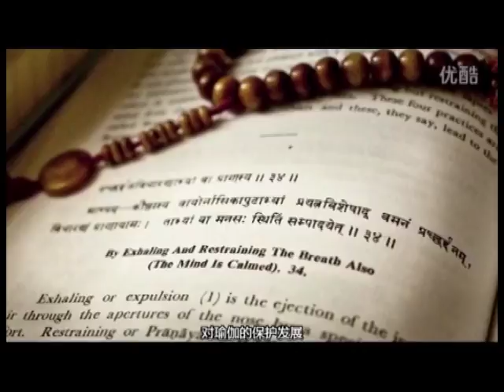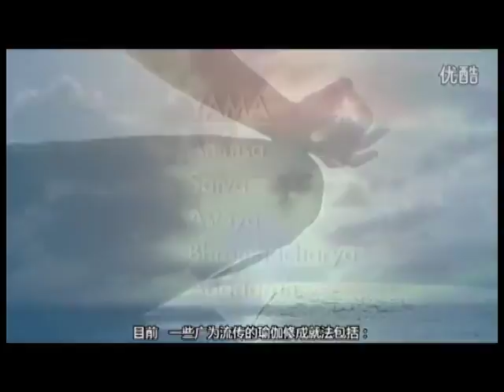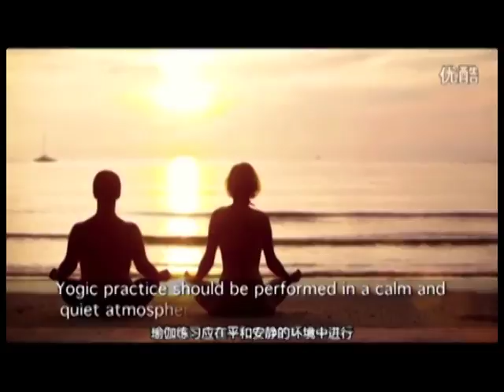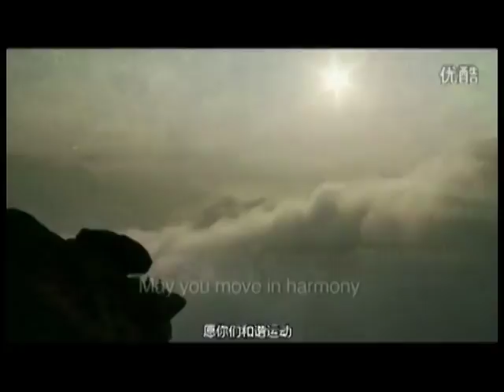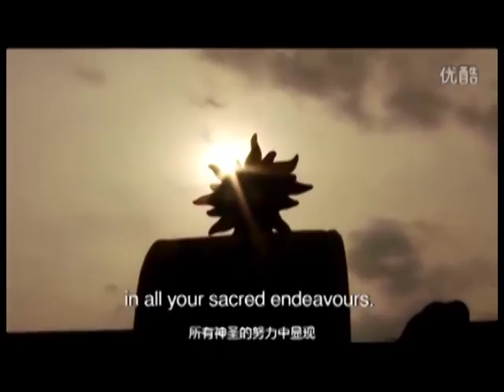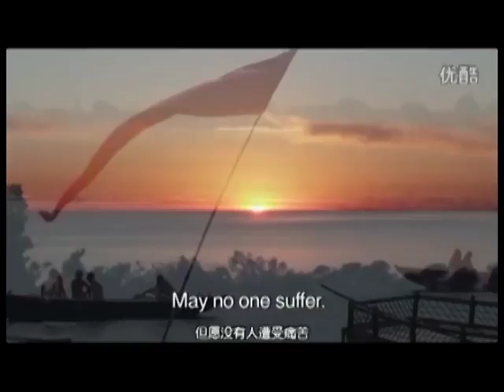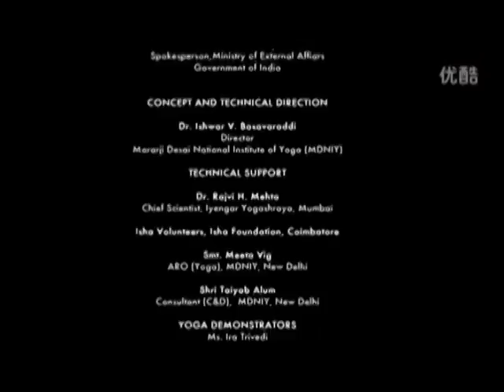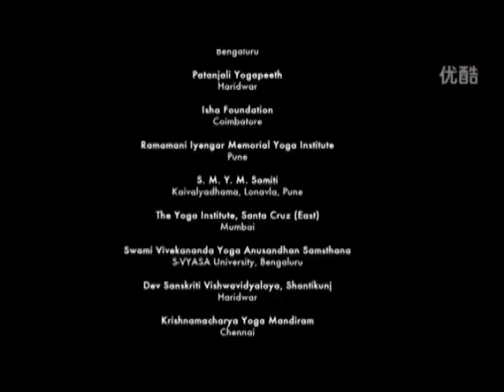Common Yoga Protocol for IDY 2017 (Chinese)